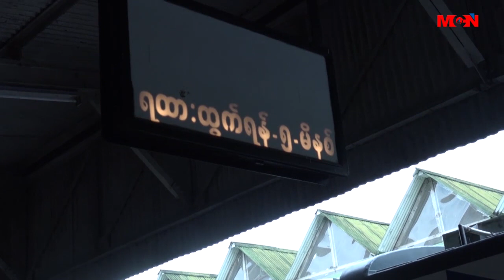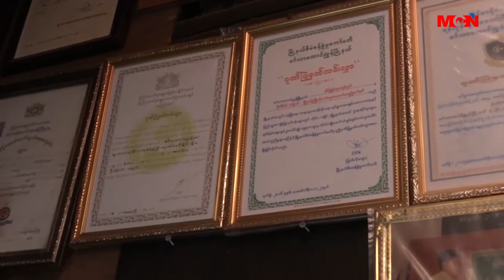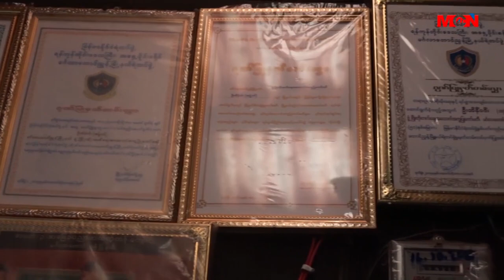ျမန္မာ့မီးရထားလုပ္ငန္းက လက္မွတ္စစ္၀န္ထမ္းေတြရဲ႕အေၾကာင္း (႐ုပ္သံ)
ျမန္မာ့မီးရထားလုပ္ငန္းက လက္မွတ္စစ္၀န္ထမ္းေတြရဲ႕အေၾကာင္းကို ႐ုပ္သံမွတ္တမ္းအေနနဲ႔ တင္ဆက္ေပးမွာျဖစ္ပါတယ္။